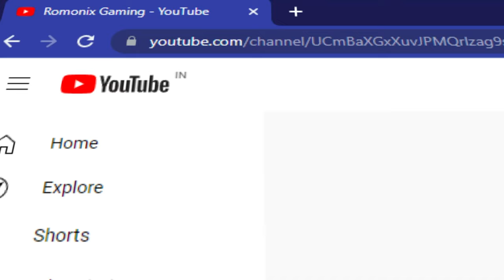Choo-Choo Charles | NPC: The Pickle Lady